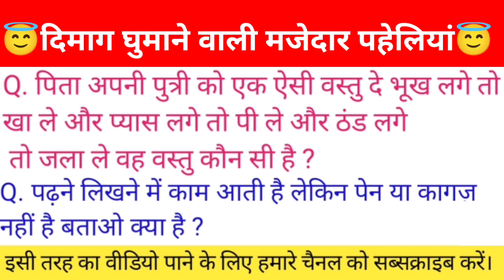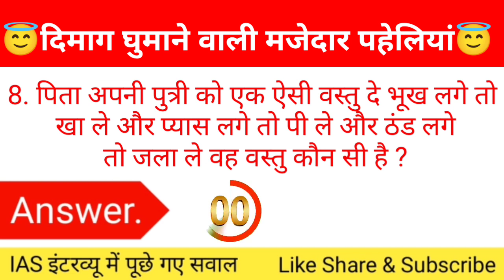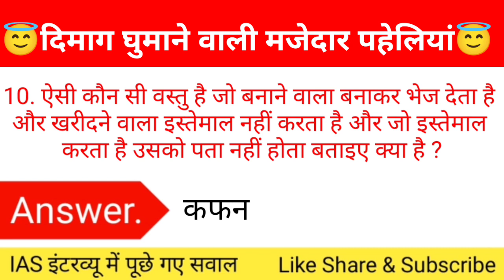दिमाग घुमाने वाली पहेलियाँ majedar paheliyan dimagi Paheli paheliyan in Hindi funny paheliyan riddle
Majedar Paheliyan Husmukh Paheliyan Dimagi Paheliyan Paheliyan in Hindi Paheli Hindi Riddles

gk question
paheliyan
gk questions and answers
paheli
general knowledge
question
gk questions
question answer
gk ke question
sawal
pahle
paheliyan in hindi
gk gs
gkgs
g k
sawal jawab
gk question answer
phaliya
majedar paheliyan
gk ka question
hindi paheliyan
 paheliya
gk sawal
paheliyan majedar
paheliyan
paheliyan in hindi.
paheliyan paheliyan
mehul ki paheliyan
 jasoosi paheliyan
mehul paheliyan
paheliyan hindi
hindi me paheliyan
hindi mein paheliyan
paheliyan hindi me
paheliyan hindi mein
10 majedar paheliyan
25 majedaar paheliyan
20 majedaar paheliyan
5 majedaar paheliyan
5 majedar paheliyan
50 majedar paheliyan
30 majedar paheliyan
kuch majedar paheliyan
paheliyan
 majedar paheliyan
 majedar jasusi paheliyan
majedar jasoosi paheliyan
hindi majedaar paheliyan
hindi majedar paheliyan
 majedar paheliyan shorts
new paheliyan
paheliyan new
new paheliyan in hindi
new new paheliyan
nai nai paheliyan
funny paheliyan
funny paheliyan in hindi
paheliyan funny
gk quiz
gk in hindi
gk facts
gk study
sarkari naukri gk
sarkarinaukarigk
sarkari naukari ke sawal
 dimagi paheliyan
dimagi paheli
paheliyan hindi
khatarnak paheliyan
khatarnak paheli
khatarnak paheli in hindi
khatarnak paheliyan in hindi
pahaluon
natkhat paheli
 natkhat paheliyan
hindi paheliya
majedaar paheliyan
पहेलियां
मजेदार पहेलियां
पहेली
kathin paheli
kathin paheliyan
mushkil paheliyan
mushkil paheli
paheliyan gk
hindi puzzle
 important paheliyan
latest paheliyan
paheliyan in hindi riddles
paheliyan riddles
pahelio
dimagi paheliyan hindi
paheli bhujo to jane
paheli bujho to jane
hindi riddles
brain teaser
brain teasers
 riddles with answers in hindi
Logic paheliyan
logical baniya
 paheliyan
gk question paheli
hindi paheli
10 majedar paheliyan
dimag ki paheliyan
hasne wali paheliyan
 hindi new
 hindi new paheliyan
paheliyan dikhaiye
paheli dikhaiye
gk ki paheliyan
gk ki paheli
paheli paheli paheli paheli
paheli video
majedaar paheliyan
majedar paheliya
majedaar paheliya
Dimagi paheliyan
Majedar hindi paheliyan
interesting paheliyan
Mehul Jain
mstudybank
mahuljain
gkstudyadda
interesting Gk
interesting Gk paheliyan
Riddles
Puzzle
Riddles in hindi
Puzzle hindi
Puzzle World Hindi
riddles hindi
paheliyan gk
Gk video
Gk class
adda gk class
hindi gk
GK
Gk videos
kathin paheli
Kathin paheliyan in hindi
hasane wali hindi paheliyan
hasane vali paheli
viral paheliyan
  Paheli
brilliant qk
 funny jokes
hindi jokes
nonvegj paheli
दिमागी पहेली
 पहेलियां
funny paheli
 gk wali video
gk ki paheliyan
pahli,
Pehli,
paheliyao,
paheliyan in hindi,
Adda gk class,
ADDA GK CLASS,
paheliyan Pahelion

majedar Paheli majedar Paheli Hindi

majedar paheliyan dimagi Paheli

dimagi Paheli Hindi dimagi paheliyan

funny paheliyan paheliyan in Hindi

paheliyan in Urdu Hindi paheli Hindi

paheliyan Hindi

paheliyan Hindi ridles Hindi puzzles

Khatarnak paheliyan

latest Paheli

important paheliyan

hansane wali paheliyan

riddles puzzle

paheliyan GK

Paheli GK

Paheli Hindi

paheliyan Hindi Manoranjan wali paheliyan

kathin paheliyan

Mushkil Paheli